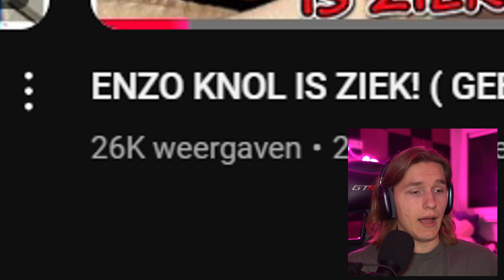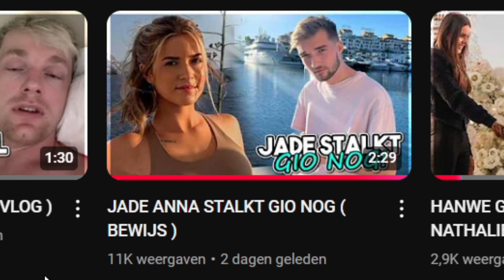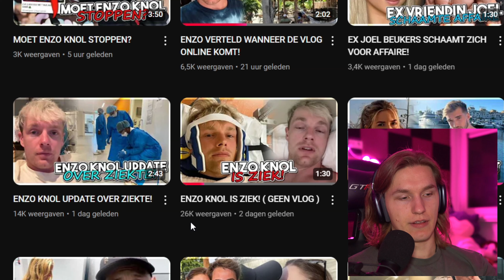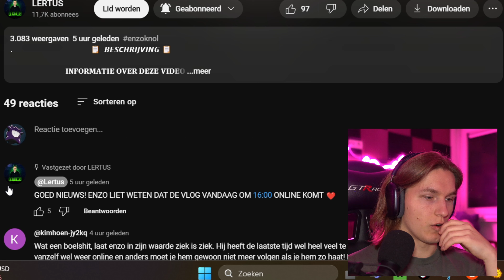ENZO KNOL IS NOGSTEEDS ZIEK OMG ( BEWIJS )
Ja man